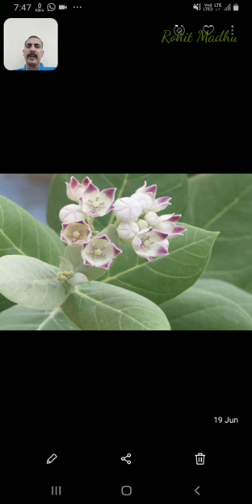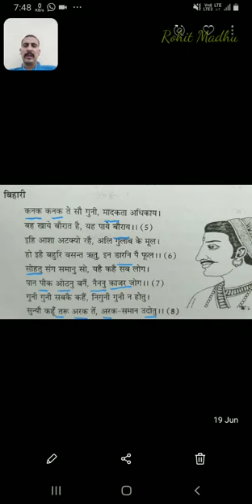10th Bihari ke dohe by Lal Chand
10th Bihari ke dohe by Lal Chand